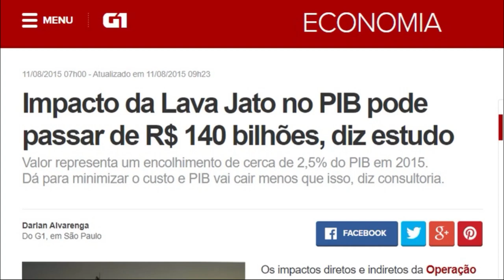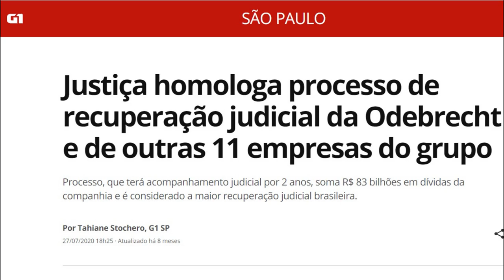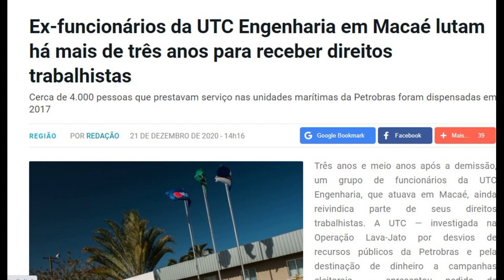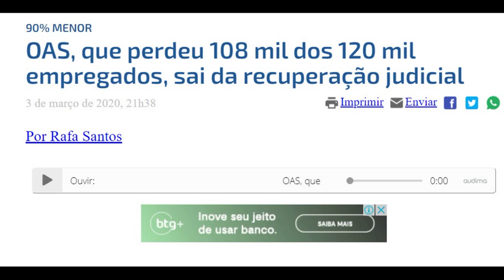Veja aqui o melhor pedaço da discussão entre Barroso e Lewandowski!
MÍDIA CENSUROU MELHOR PEDAÇO DA DISCUSSÃO ENTRE BARROSO E LEVANDOWSKI   VEJA O